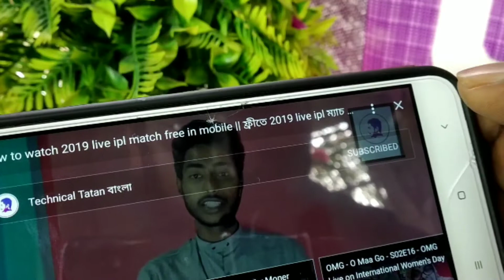YouTube New update 2019! Latest update from youtube.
Hello friends today I am sharing youtube new update 2019.

অনান্য ভিডিও গুলি দেখার জন্য আমার চানেল টি একবার ঘুরে আসুন,,,,,,,,

Your Queries -:
1)New YouTube update 2019! Latest update from youtube

My Phone-:readmi note 5 pro(blue)

(My Microphone)-:boya M1

(My camera)-: Readmi note 5pro camera

(My video edit software)-:kinemaster

technicaltatan (gopal das)